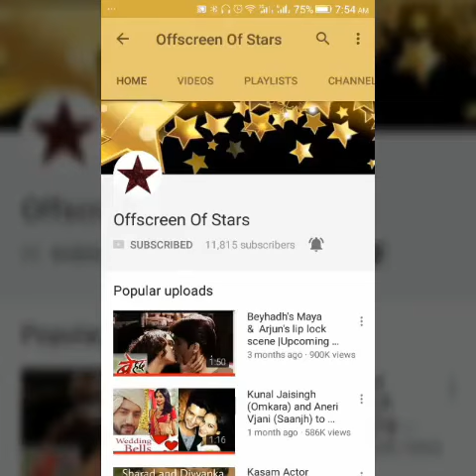Top 10 Tv Actors who were Thrown out of their Serials|Some shocking names!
Top actors kicked out of shows. Background Music is not owned by us.